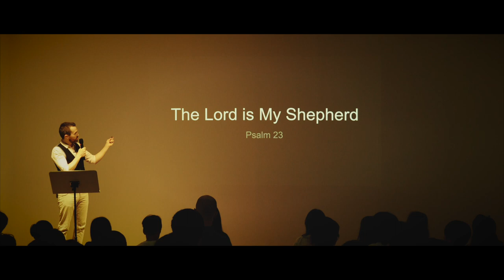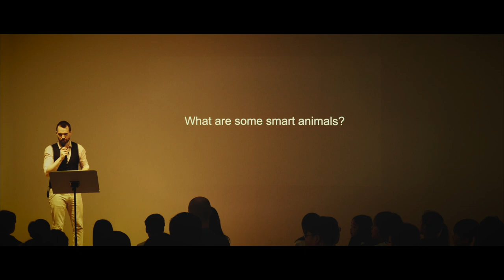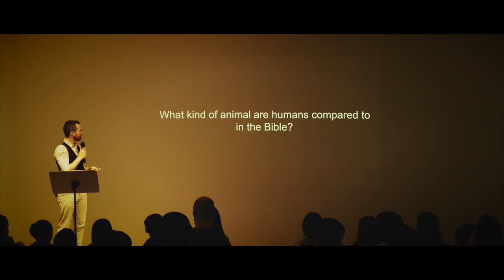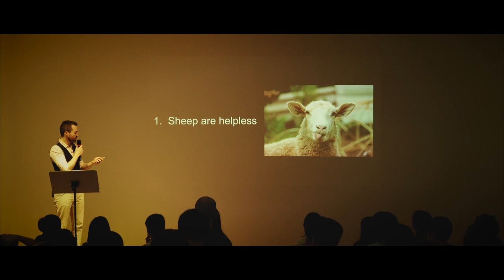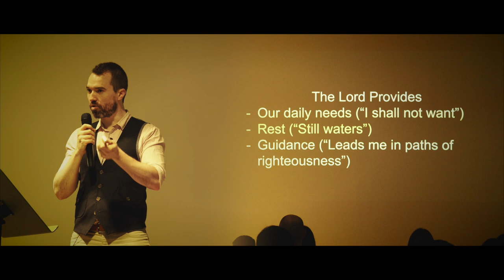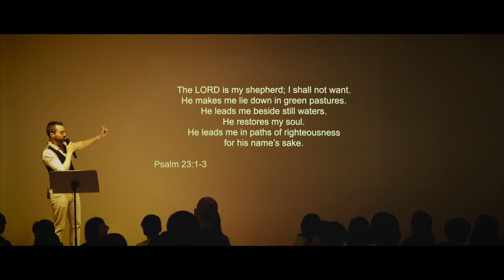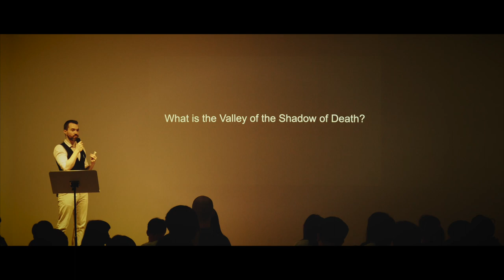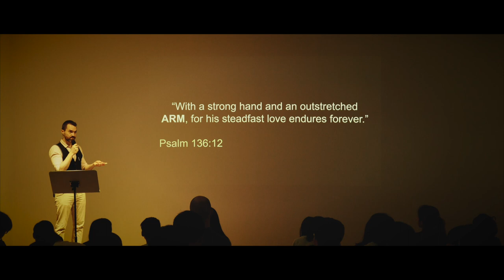[CHAPEL- 일산국제학교] 'The Lord is My Shepherd' (Mr. Jon Prudek)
During the Spring Semester chapel session in 2024, Mr. Jon Prudek, JCS High School English Teacher, shared the Gospel, 'The Lord is My Shepherd' (Psalm 23) with JCS students and staff.

/// DESCRIPTIONS ///
2024 봄학기 채플 시간 고등학교 영어 교사이신 Mr. Jon Prudek 교사께서 말씀을 전해 주셨습니다.

[Equipments]
1. Sony α7 III 3m, Sony A6400 (Camera)
2. Camera Lens: 24-105mm f4, 16-35mm f4, 85mm f1.8